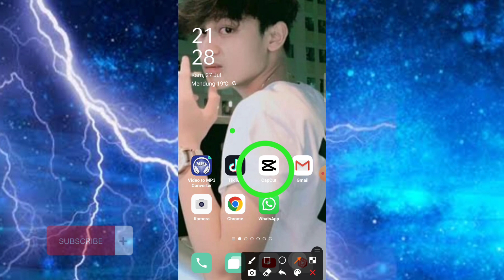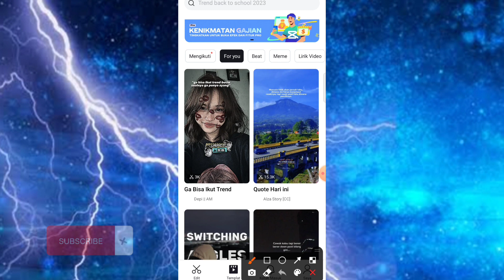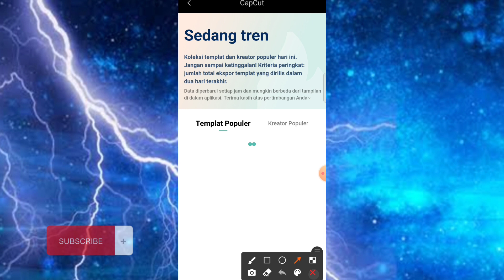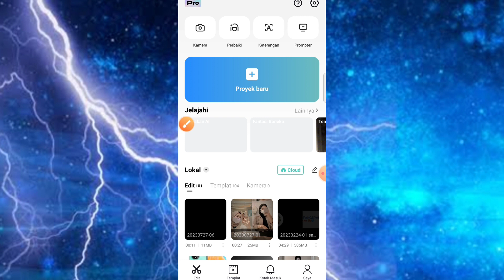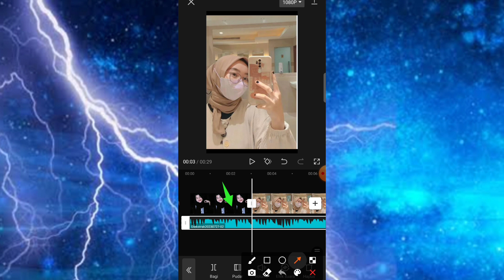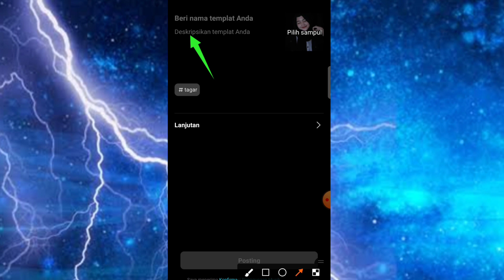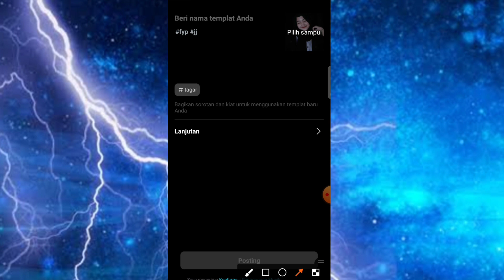Tips Agar Template Capcut Bisa Fyp Terbaru 2023